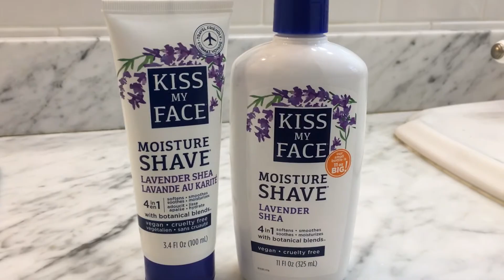Our Founders Favs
Kiss My Face founders, Steve Byckiewicz and Bob Macleod,  reveal which products are their favorites.  Which one is yours?